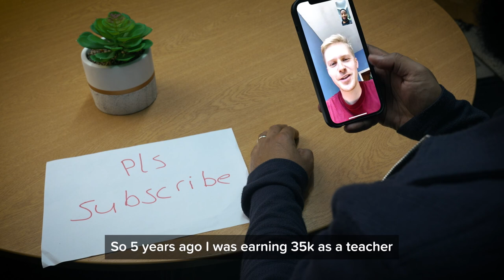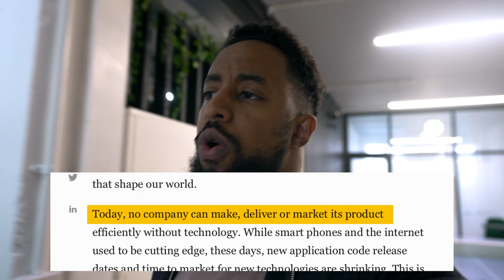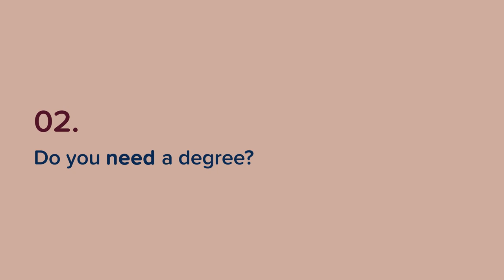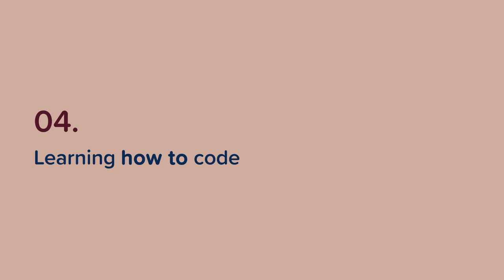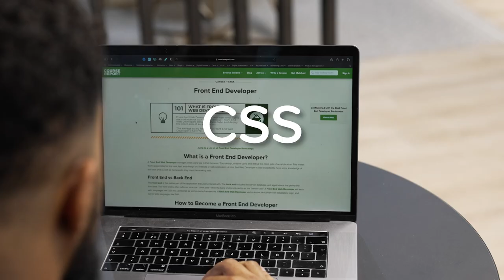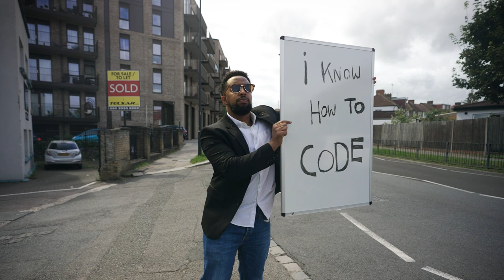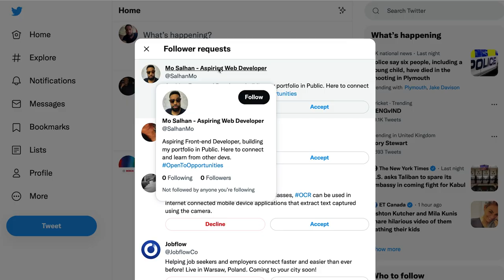Try THIS to get into Tech in 2023 | Become a Software Engineering/Programmer WITHOUT a degree FAST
So you want to break into the Tech industry? But you still have so many questions like.. do you need a degree to break into softwareEngineering or a Programmer? If not, how do you secure your first SoftwareEngineering job? How do you land your first SoftwareEngineering or codingjob without any experience? Is it really true that there is a lot of demand for SoftwareEngineering and programming at the moment?

In this video, I answer all those questions and a whole lot more.